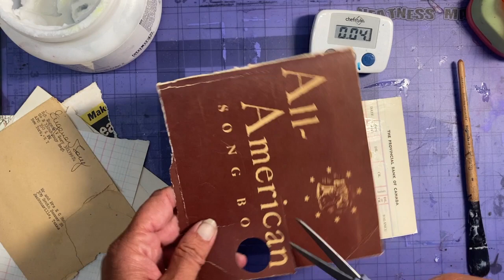Glazing - Mixed Media March Minis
Welcome to Mixed Media March Minis! Over the next 31 days, join me on a creative journey where we'll explore the exciting world of mixed media collage. Each day, I'll be experimenting with different art supplies and techniques to craft unique mixed media minis.

This series isn't just about creating art; it's about embracing creativity, pushing boundaries, and discovering new ways to express ourselves through mixed media. Whether you're a seasoned artist or just starting out, there's something here for everyone.

If you're inspired by what you see and want to dive deeper into the world of collage, visit collage-lab.com for more workshops, challenges, and events. It's a hub for all things creative, where you can connect with like-minded individuals and fuel your passion for art.

But that's not all! I’m also launching a membership drive this month to sign up 31 new Mini Members at just $7/month. As a Mini Member, you'll gain access to exclusive perks, including a monthly challenge to spark your creativity, lively discussions with fellow members, and exciting mini collage workshops conducted live on Zoom every month.

Don't miss out on this opportunity to join a vibrant community of artists and unleash your creative potential. Become a Mini Member today and let's embark on this artistic adventure together!

Want more ideas? Download the free guide: 100 COLLAGE IDEAS